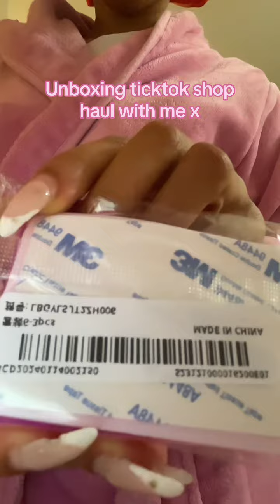“Ticktok unboxing haul vlog” mixed colour smartphone suction cup phone case mount, 3pcs 🩷